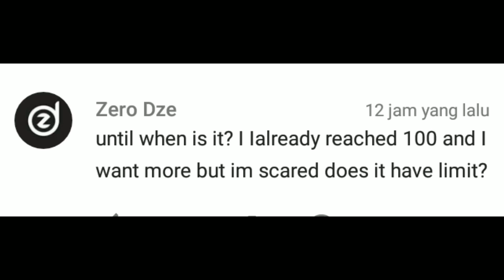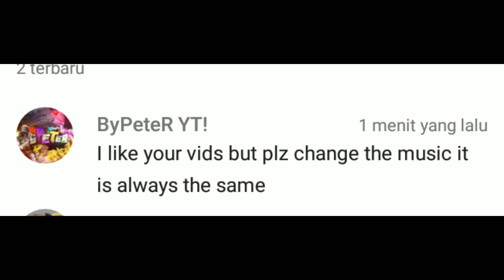Q & A about dragon city Episode PIGGY DRAGON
I will answer it on my video soon